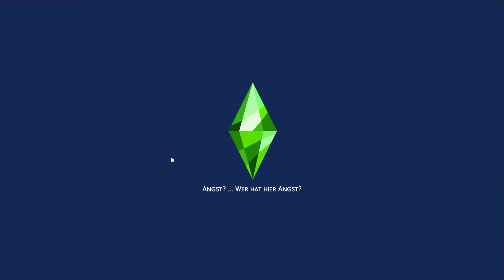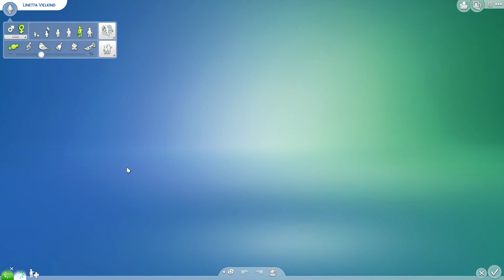Die Sims 4 - 034 💚 Linetta und Peter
Linetta und Peter bekommen ein Sommer- und Winteroutfit. Ausserdem besuchen sie ihre frischverheirate Tochter Pipa. Und nicht nur Pipa hat geheiratet...

Origin-ID: Sumisha